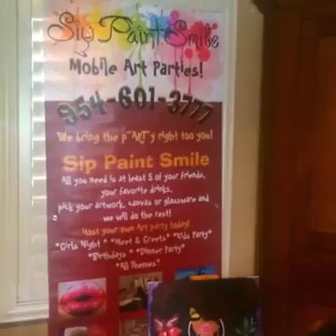We Painted Live today with Liric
Sip Paint Smile newest piece to our catalog. Book this beauty today for your next girls night out! sippaintsmile.com